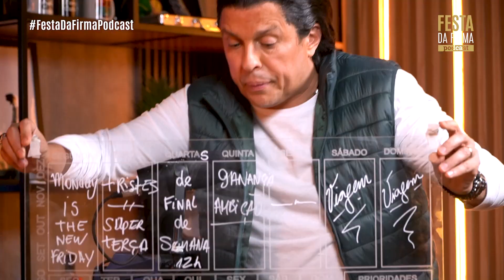REFORMULAÇÃO NA PJ GROUP!!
O Jorginho já chegou chegando e um dos primeiros planos dele é dar um reset no planejamento da semana do CEO!

Emprego dos sonhos, hein?!

Veja o nosso mais novo episódio completo lá no YouTube!!

Festa da Firma Podcast tamvem está disponível nas plataformas de áudio Spotify, Deezer e Google Podcasts.